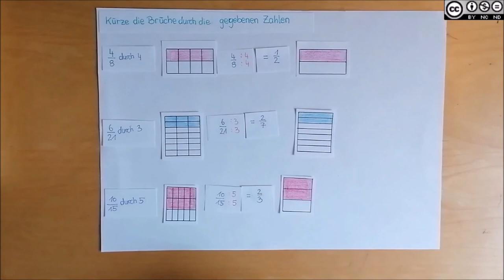Brüche kürzen und erweitern BASIC Teil 2